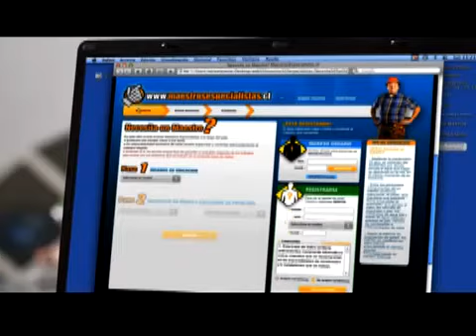Sodimac Mespc Gotera